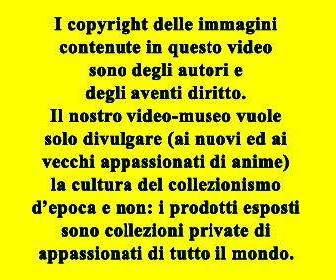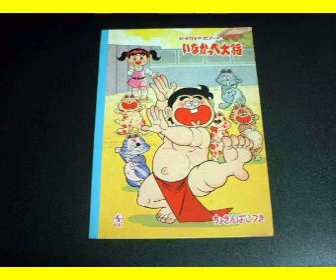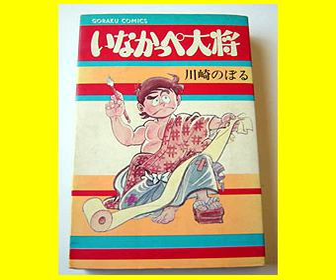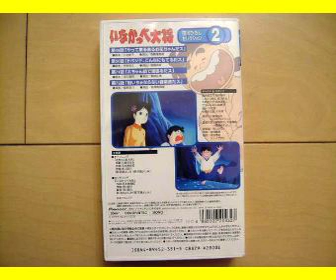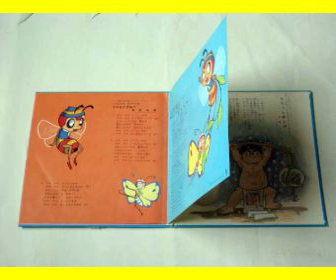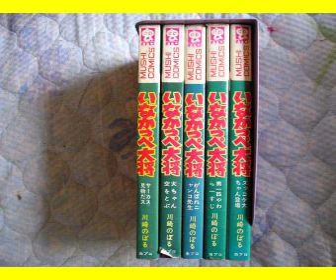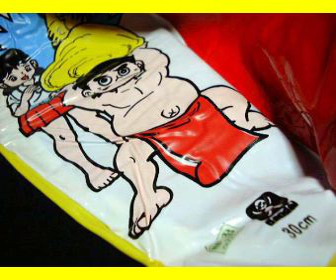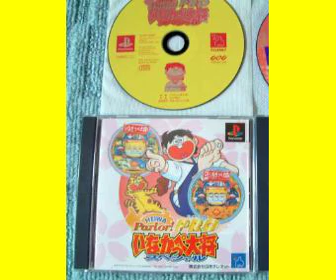UGO IL RE DEL JUDO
UGO IL RE DEL JUDO - INAKAPPE TAISHO
Umoristico / Sport - 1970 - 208 episodi (2 ogni puntata) - Produzione: Tatsunoko Production